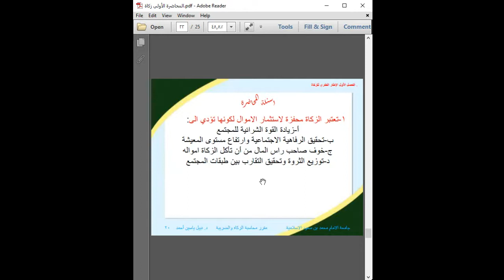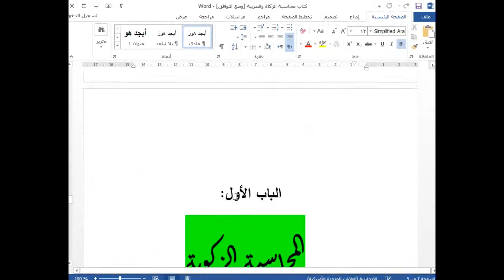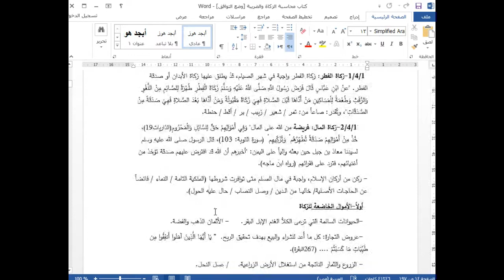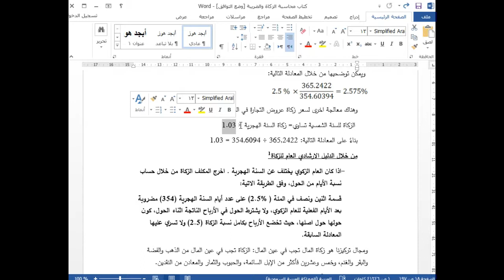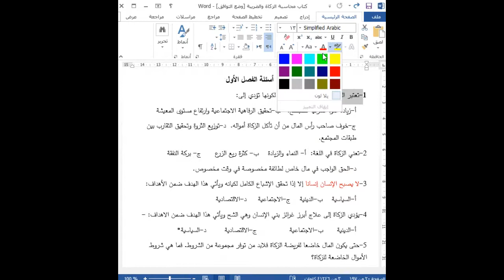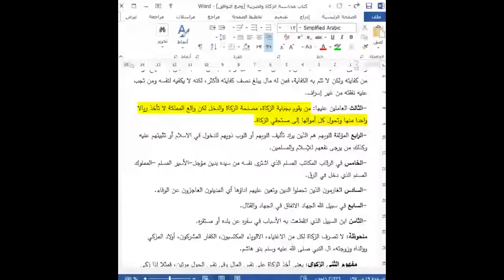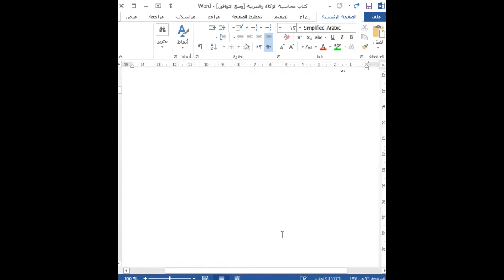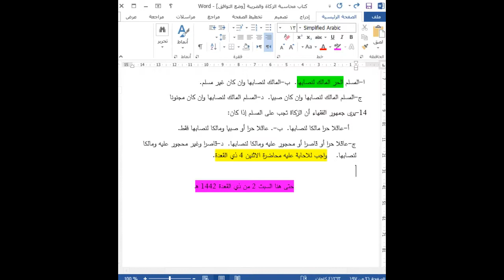اللقاء الحي الثاني محاسبه الزكاه والضريبه الفصل الصيفي 1442